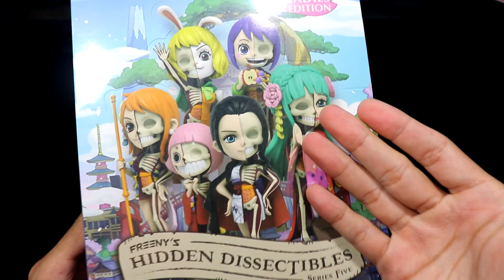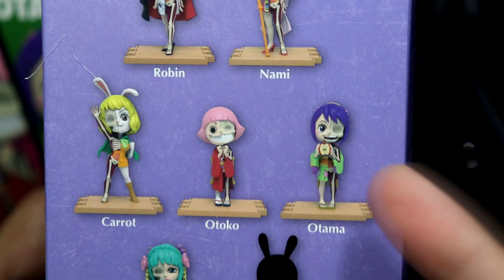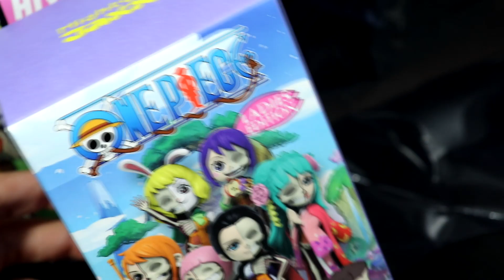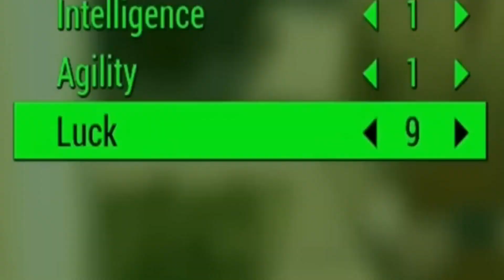Opening One Piece Waifu X-Ray 6 Mystery Minis!! Hidden Dissectibles LADIES EDITION!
My fav waifu is the one with the green hair and 3 swords

Freeny's Hidden Dissectibles: One Piece is back with an exciting Ladies Edition! We highlight the strength and resilience of each heroine in this blind box series, featuring Jason Freeny’s signature X-Ray style.

Set sail with this edition of Freeny's Hidden Dissectibles: One Piece Funboxx series, featuring the fierce and inspiring ladies of One Piece! Each character embodies strength and resilience in their own unique way, from the "Demon Child" Nico Robin's fearsome fighting skills to Kozuki Hiyori's incredible mental fortitude following her father's tragic passing.

Designed by the renowned artist Jason Freeny, each figurine in this series features his signature half-and-half dissected art style, showcasing the intricate details and inner workings of each character. These expertly crafted figures capture the essence of the powerful women of One Piece, bringing them to life in stunning detail. With seven female characters to collect, this series celebrates the diversity and strength of the women in the One Piece world!

Sale of this item is to: Singapore, Malaysia, Thailand, Taiwan, Macau, Hong Kong, Philippines, Australia, New Zealand, Canada, United States, South Africa, France, Benelux, Spain, Andorra, Italy, Germany, Austria, Switzerland, and United Kingdom.

LICENSED TO / MANUFACTURED BY: Mighty Jaxx International Pte Ltd

PRICE: 12.99 USD OR 74.99 USD FOR TRAY OF 6 (NO REPEATS)
SIZE: 4”
MATERIAL: VINYL

From the Straw Hat’s Nico Robin to the daimyo’s daughter Kozuki Hiyori, this FunBoxx series features 7 different figurines! Read on to learn more about each character.